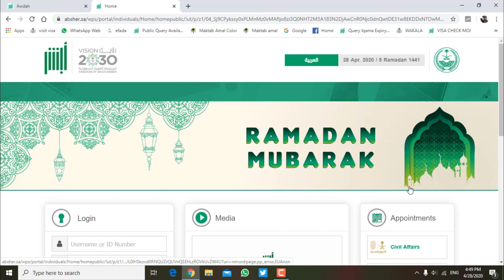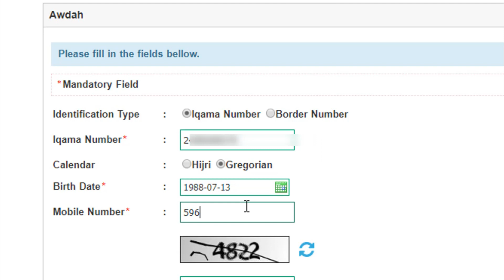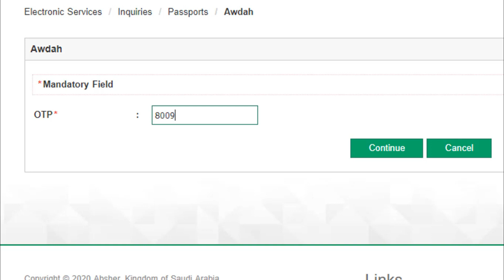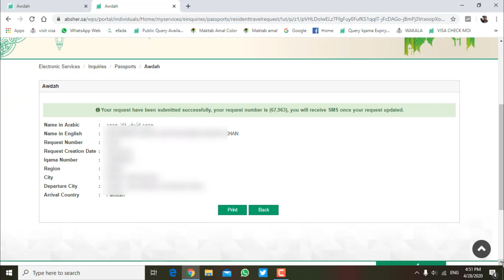HOW TO APPLY AWDAH SERVICE ABSHER -TRAVEL REQUEST AWDAH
This service allow all residents (legal and violators) and visit, tourism visa holders inside the Kingdom of Saudi Arabia to submit an application to return to their countries electronically via Absher platform.
Once their request is approved, The travel procedures will be arranged.

AWDAH SERVICE SAUDIARABIA
AWDAH TRAVEL REQUEST
AWDAH AIR TRAVEL
AWDA REQUEST
AWDAH SERVICE 2020
AWDAH SERVICE SAUDI NEW
AWDAH VIDEO SAUDIARABIA
AWDA SERVICE
HOW TO APPLY AWDAH
HOW TO APPLY AWDAH SAUDI ARABIA
HOW TO REGITER AWDAH
AWDAH TRAVEL REQUEST